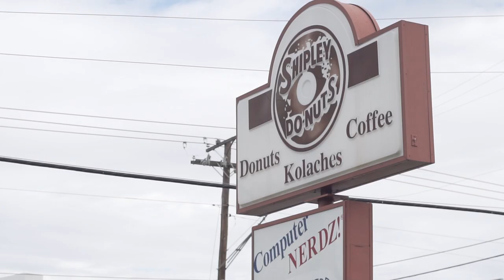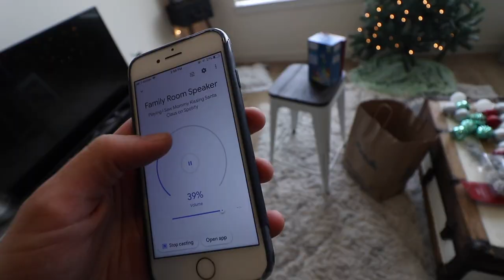DECORATING FOR CHRISTMAS?! | Decorate with us!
IT'S NEVER TOO EARLY TO DECORATE! AM I RIGHT? YEAH I'M RIGHT.

It's that time of year again... where we skip thanksgiving and go straight to decorating our Austin apartment for Christmas! We got most of (pretty much all) of our Christmas decorations from Target